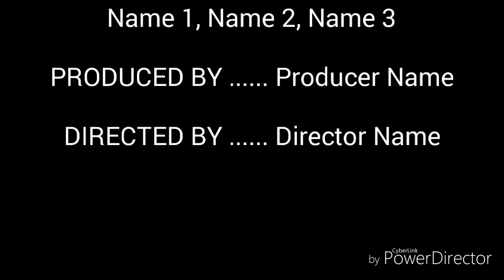Pub pour des pote